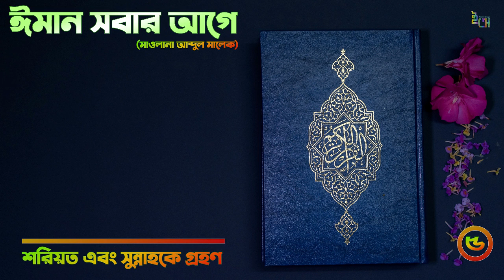০৫ - ঈমানের অর্থ আত্নসমর্পণ-শরিয়ত এবং উছুওয়ায়ে হাসানাকে গ্রহণের নাম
ভিডিওটি দেখার জন্যে ধন্যবাদ। চ্যানেলটি সাবস্ক্রাইভ ) করা না থাকলে এখনি করুন আর লাইক, কমেন্ট আর শেয়ার করে অন্যদের জানা ব্যবস্থা করে দিন।